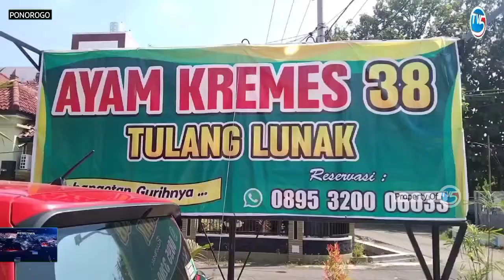PONOROGO - Resto 38 Maknyuss, Spesialis Ayam Kremes Tulang Lunak